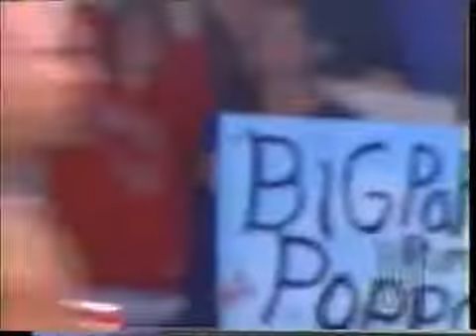Scott Steiner w Buff Bagwell nWo Wolfpac Elite vs Bill Goldberg WCW ENTRANCES